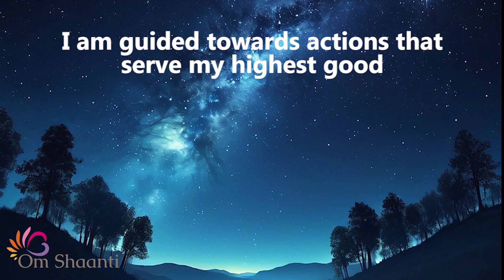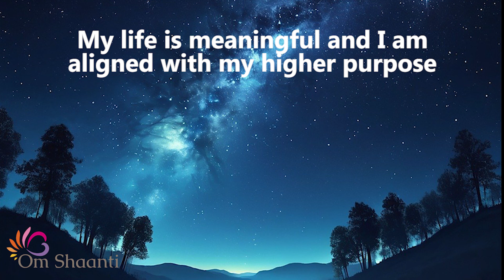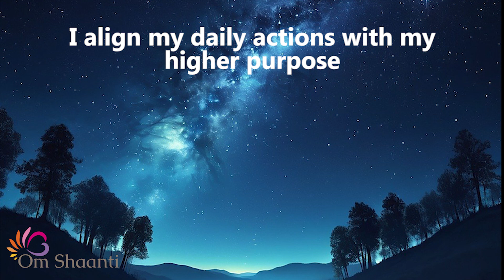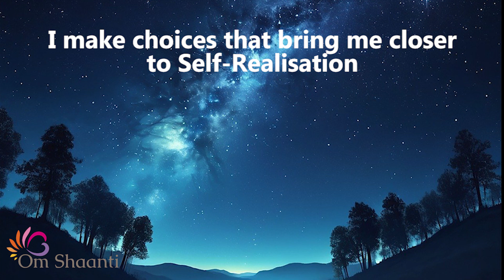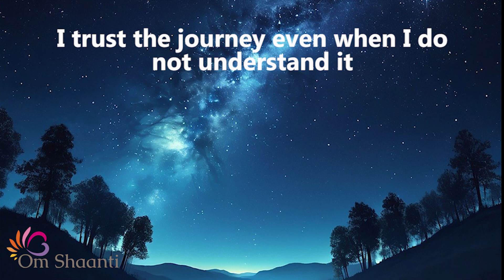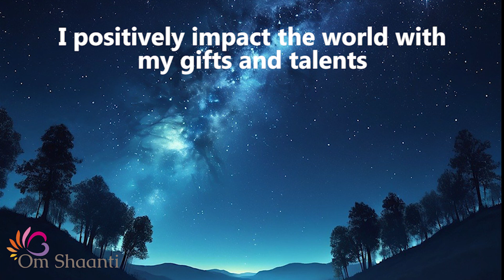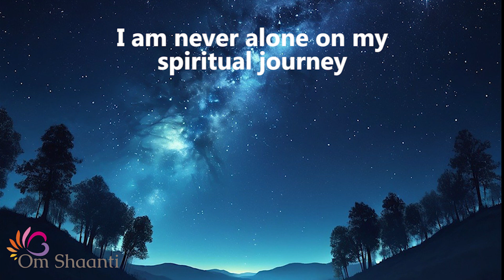HIGHER SELF Affirmations | On Screen Affirmations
Affirmations to complement the new moon in Virgo.

* UNFORTUNATELY I AM NO LONGER ABLE TO SWITCH END-ROLL ADS OFF *

Stephanie started her Advaita Vedanta journey with @SwamiT and continues now online with Swami Sarvapriyananda’s teaching @VedantaNY  – she has sincere respect for the Bharat culture.  Her latest meditations are inspired by her non-dual journey.